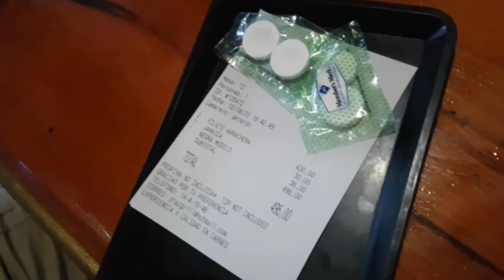👩‍🦰멕시코하면타코! [초창기영상이라 편집그지같음주의ㅋ]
안녕하세요, 멕시코에 거주중인 리제맘이예요.
이번에는 세가족이 애정하는 멕시코의 레스토랑에 다녀온 이야기를 영상에 담았어요.
(Feat. 멕시코에서 담궈먹는 김치)(깍두기는 다 먹었음^^; 다음에 할때 녹화할게요~~😋)
그동안도 앞으로도 멕시코의 자연환경, 식당 모습, 팁문화, 음식가격, 멕시코 음식과 먹거리 모습.. 현지 이야기를 주로 다뤄나갈게요. (우리 아기 모습은 덤🤣)

저희는 몇년 살아서 이젠 익숙함이 없지 않아 있지만
한국에서 혹은 타국에서 멕시코의 모습을 처음 본다면 어떨까.. 하며
처음 마주하는 사람처럼 멕시코를 바라보며 요즘 녹화를 하고 있답니다.

여행도 좋아하는 여자이자 주부인데요 아기가 있다고 구애받긴 싫어요~😎
아기 데리고서라도 얼마든지 여행하며 삶을 누리고자(?) 합니다~!

각기 다른 삶의 이야기 유튜브로 구경하기 넘나 재밌는 요즘이네요~~🤗🤗
저희의 멕시코 이민생활도 누군가에게는 간접경험과 즐거움이 되길 바라며..
저는 이만.. ^^

*하마이카 꽃잎 차의 장점*
1. 히비스커스 꽃은 에티오피아에서 왔고 건조한 곳에서 수확되기 때문에 게레로 해안, 오악 사카 등 지역에서 쉽게 자랄 수 있으며 야생에서도 자랄 수 있습니다.

2. 주된 특성 중 하나는 이뇨제입니다. 즉, 소변을 더 많이 만들어 간과 신장을 깨끗하게 합니다.
신부전이나 위염이 있는 사람들은 꽃이 유기체의 산도를 변화시킬 수 있기 때문에 꽃 섭취를 조절해야합니다.

3. 소변 증가는 유기체에서 독소를 제거하므로 체중 감량에 도움이됩니다. 또한 내부적으로 유기체를 정화합니다.

4. 당뇨병 환자의 혈당 수치를 낮추는 데 도움이 됩니다.

5. 잎을 끓이지 끓이지 말고 뜨거운물에 담급니다. 그렇지 않으면 그 성분이 사라집니다.
하루에  최대 세 번 마시는 것이 좋습니다.

6. 약효로 쓰입니다. 예를 들어 피부 자극과 관련된 불면증 및 질병을 완화하는 데 도움이됩니다.

7. 비타민 A, C, B1, E뿐만 아니라 칼슘, 철, 인과 같은 미네랄이 함유되어있어 뼈와 치아를 건강하게 유지하는 데 도움이됩니다. 😍